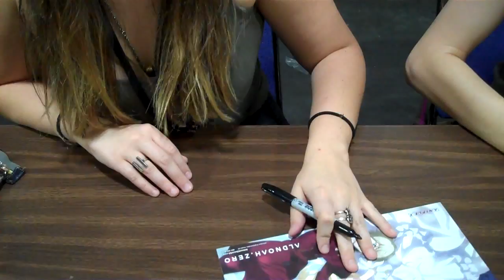Meeting The Two "Erickas" @ SacAnime Sept 2015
I had the greatest pleasure to meet two of the three "Erickas" and they are really sweet and cool. Too bad Erica Mendez is at another con, while Aperture115 is elsewhere. Enjoy the video and be sure to check out Aperture115 and the two Erickas on Twitter.